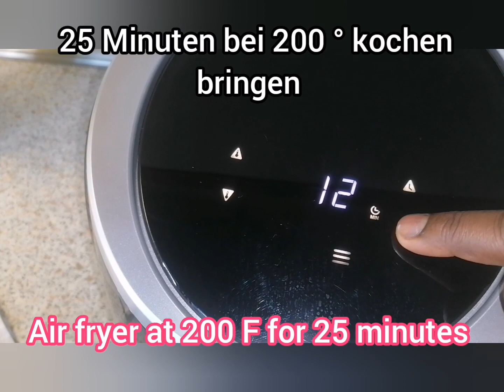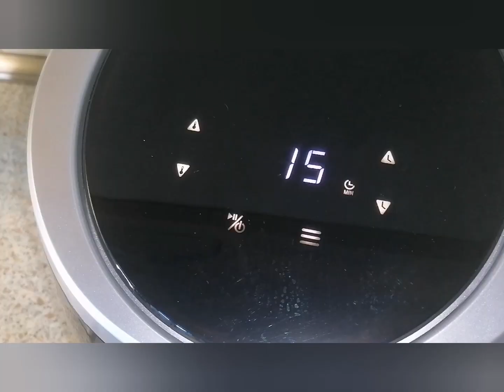SIMPLE AIR FRYER CHICKEN BREAST WITH PEPPERS RECIPE. AIR FRIED DINNER RECIPES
Ingredients / Zutaten :

500 g chicken breast / Hähnchenbrustfilet
Potatoes / Kartoffeln
3 Bell peppers / Paprikas - Mix
Olive oil / Olivenöl
Black pepper / schwarzer Pfeffer
Salt / Salz
Garlic powder / Knoblauchpulver
Ginger powder / ingwerpulver
Paprika powder / Paprikapulver
Maggie cube / klare Brühe
Parsley / Petersilie

Enjoy! / guten appetit😋😋